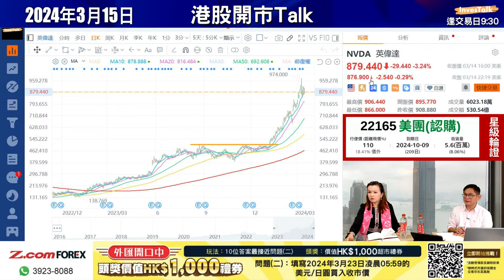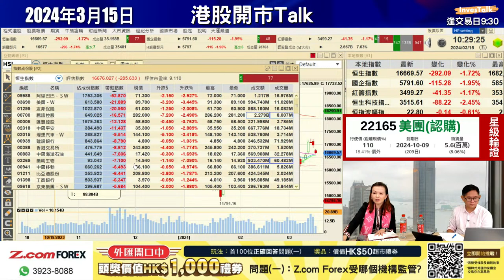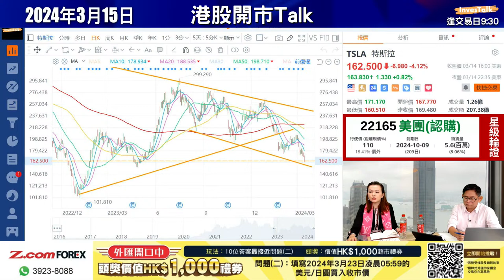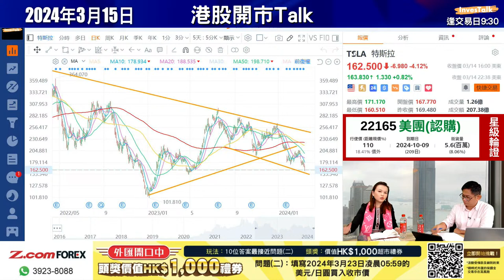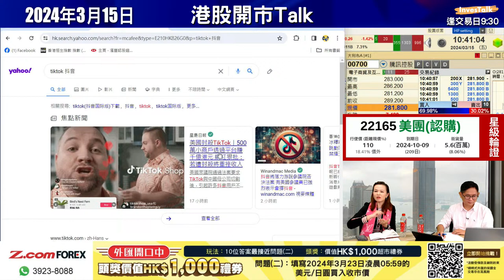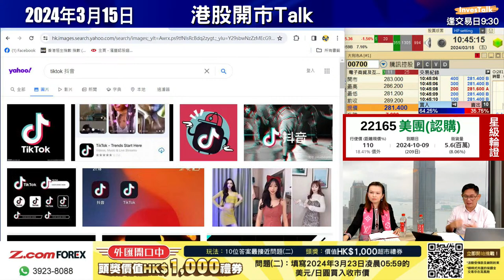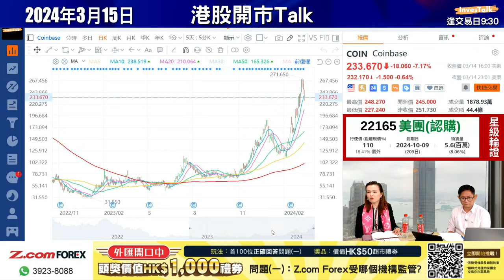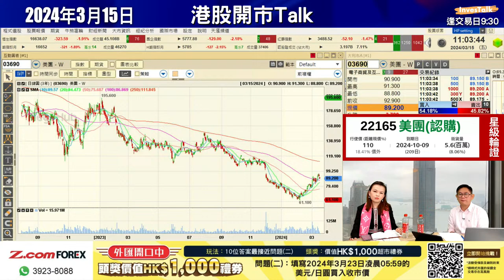【開市Talk】港股彈二千例必調整 下星期波動性增加｜騰訊業績唔會差 股價跟大市上落｜美團今年一定會重返紅底股行列｜美股四巫日波動｜NVDA正股Strong Hold：吳頴姍 (15/3/2024)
【開市Talk】港股彈二千例必調整 下星期波動性增加｜騰訊業績唔會差 股價跟大市上落｜美團今年一定會重返紅底股行列｜美股四巫日波動 期權倉位要睇實｜NVDA正股Strong Hold 短線運用期權部署 (15/3/2024)

嘉賓：吳頴姍 (豹姐) 富昌金融集團尊尚理財總監
主持：張浩然

0:00 嘉賓【吳頴姍】
1:10 港股走勢/調整會有限度？
4:13 恒指/港股開市活躍股份
5:50 美股大市現況/英偉達(NVDA)/Tesla(TSLA)
14:55 港股波幅夠？
16:20 恒指CALL得？/藥明生物(2269)/小米集團(1810)/Tesla(TSLA)
26:12 汽車股/理想汽車(2015)/小鵬汽車(9868)
28:46 TikTok現況
33:30 對騰訊(0700)業績有大期望？/阿里巴巴(9988)
36:50 會唔會睇好美團(3690)業績？
38:48 對快手(1024)業續有冇憧憬？
40:39 Z.com：
42:20 中芯國際(0981)/小米集團(1810)/中移動(0941)
46:23 煤炭股/兗磺能源(1171)
47:52 ASMPT(0522)/Coinbase(COIN)
51:16 星級輪證選股：美團(3690)：
Z.com Forex | 外匯開口中有獎問答遊戲📣
挑戰2條問題，贏取價值HK$1,000禮券！獎品超過100份！💰
遊戲玩法：
1️⃣ 頭100位正確回答問題(一)的參加者可獲價值HK$50超市禮券
2️⃣ 10位答案最接近「3月23日美元/日圓買入收市價」的參加者可分別獲得以下超市禮券：
頭獎：價值HK$1,000超市禮券
第二名：價值HK$800超市禮券
第三名：價值HK$500超市禮券
第四至十名：價值HK$200超市禮券

只需經活動網頁提交答案及表格即可立即參加遊戲！
*截止參加日期：2024年3月15日晚上11時59分

您不能只根據本優惠活動而作出投資決定。您應考慮到自身的財務狀況、投資經驗和投資目標。此外，您應注意並了解您打算投資的任何特定外匯對的獨特特徵和風險。